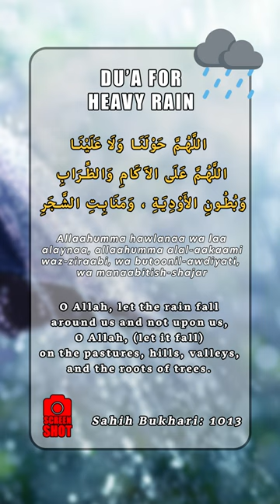Say these Du'a During Extreme Weather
We regularly upload produced content, including Quran recitation videos,  Islamic Documentaries seerah of the prophets and much more, and have an immense backlog of islamic lectures featuring speakers like Sheikh Shady alsuleiman, Sheikh Ibrahim Dadoun, Sheikh Abdullah Chaabou, Sheikh Omar El-Ghaz and Sheikh Anas Yaghmour and other popular speakers.

Jazakumullahi Khairan for your support.